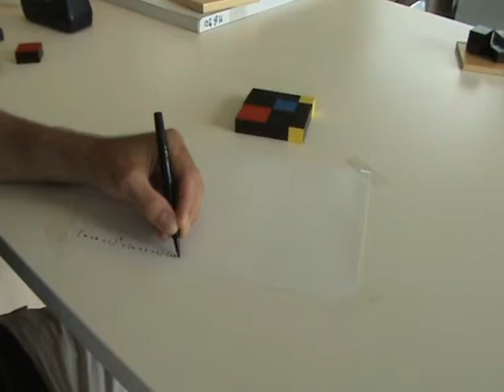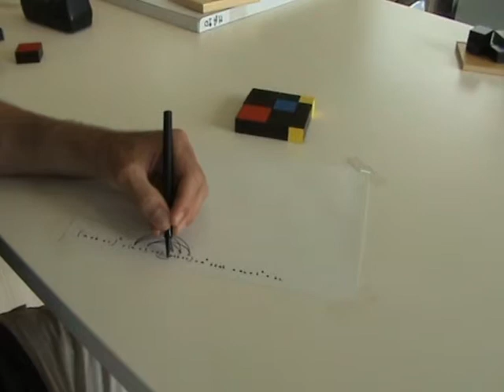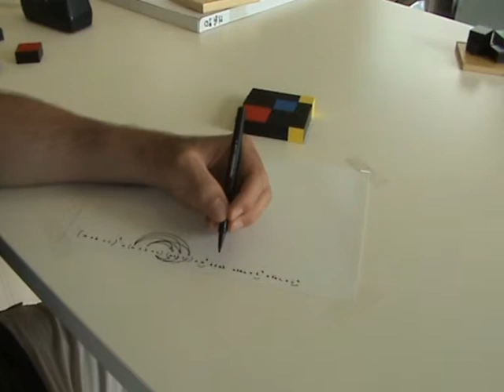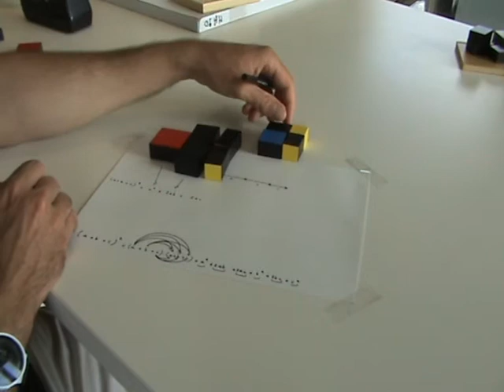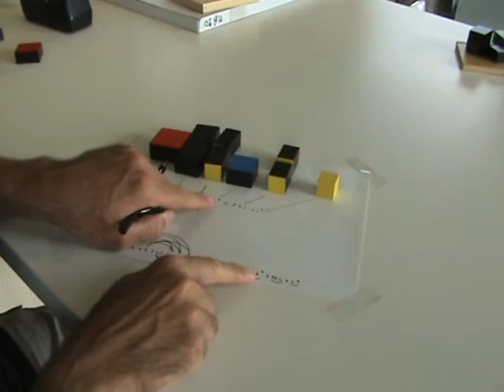Démonstration géométrique du carré du trinome (a+b+c)²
Le calcul de (a+b+c)² peut s'avérer assez long. Mais en utilisant du matériel Montessori (le cube du trinôme), on peut faire ce calcul de manière géométrique très facilement.